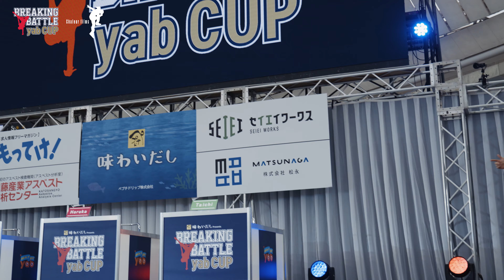Judge Session Ryo_spin, Haruka, Taichi ‖ BREAKING BATTLE yab CUP 決勝ラウンド１日目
2023年10月7,8日(土,日)　山口県山口市阿知須の阿知須のやまぐち富士商ドームにて、味わいだしPresents【BREAKING BATTLE yab CUP】決勝ラウンドが開催されました。
ふれあいフェスタに訪れた沢山の来場者も見守る中、特別番組も生放送されたり大変な盛り上がりを見せました。今後山口県内でブレイキンの認知度が上がってシーンが盛り上がっていく事が益々期待されます。

撮影・編集
Chaleur films instagram